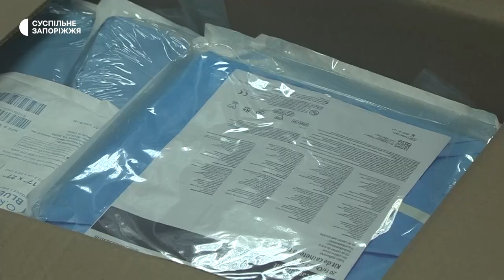Один день з життя запорізького волонтера Сергія Андруха | Новини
Вартісні медикаменти, дитяче харчування, військове обладнання, їжа — основні напрямки роботи пункту допомоги,  котрий  очолює запорізький волонтер Сергій Андрух. Про один день з життя соціально відповідальної людини — розповість кореспондент Суспільного Валентин Пересипкін.